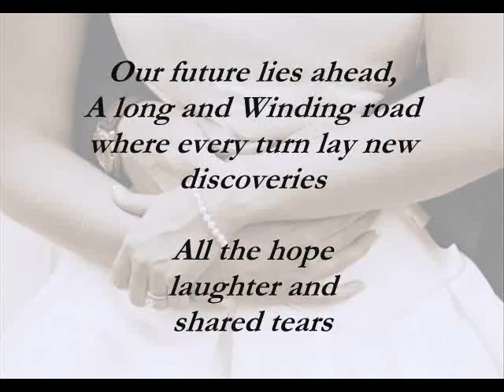Sara and Guido Flashback